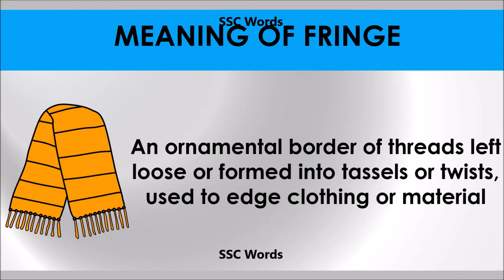Fringe # Improve English # Meaning and 5 sentences # GRE CAT GMAT word # SSC Words